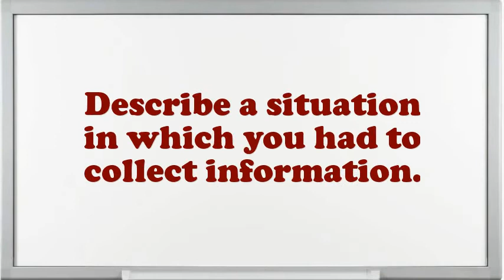Treasurer Assistant interview questions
Interview Questions for Treasurer Assistant.What are you doing if you worked as an Treasurer Assistant?How prolonged do you plan to stay at company if offered the Treasurer Assistant position?What strategic plan did you have as an Treasurer Assistant?What are the potentials of an elegant Treasurer Assistant?What pertinent Treasurer Assistant skills do you possess?Illustrate few exemplars of companionship as an Treasurer Assistant.In your Treasurer Assistant Chef job did you feel you improved agreeably?Do you believe you are over certified for the position this Treasurer Assistant?10 popular interview questions, commonly asked interview questions, first job interview questions,